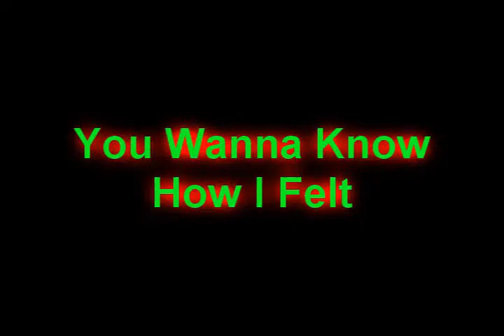Bt C4nt H1d3 F2p Bh Vid - Raining Rune [ Sony Vegas ] Vid #8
My Barrow Pure Owning.. I'd Like to point out i use to be a honour bher but i got so fed up with ppl not returning the favour so i decided to become no honur.. meanin i dont go off and i pj...

Enjoy andywayz

~ Honours ~
#47 - Most Viewed (Today) - Gaming - Netherlands
#15 - Most Viewed (Today) - Gaming - Netherlands
#44 - Top Favorites (Today) - Gaming
#30 - Top Favorites (Today) - Gaming
#21 - Most Discussed (Today) - Gaming
#17 - Most Viewed (Today) - Gaming - Netherlands
#33 - Top Favorites (Today) - Gaming
#34 - Top Favorites (Today) - Gaming
#35 - Top Favorites (Today) - Gaming
#16 - Most Viewed (Today) - Gaming - Netherlands
#37 - Top Favorites (Today) - Gaming

I would like to thanks Quest man77 for editing my f2p bh clips... its so much better

so yeh its just some clips i gathered over a few days bounty hunting.. i decided to start viding it again to show you guys how i managed to get all tht rune for free :D..

Songs are :

Hardbeat Market - Builder
Slow Burn - Atreyu
(btw i know there is a music repeat it was a minor mistake and tbh.. repeated music is better than no music?? )

So yeh Currently Working For 91str On BT... So look forward to seeing more bh vids with higher 2h k0s..

Also Plan on making a couple of basic guides and maybe Some Rsmv or fun vids...

runescape Is owned by Jagex ltd. (blah blah blah)

~ Tags ~
Runescape runescape pk pking edge jagex rs good best ko wildy whip godsword dds